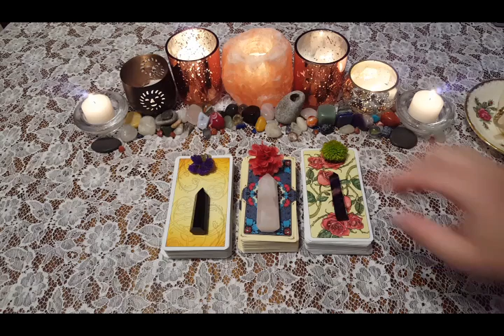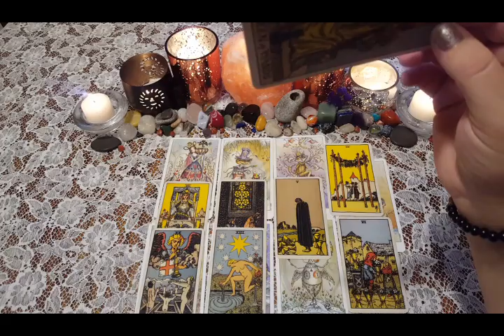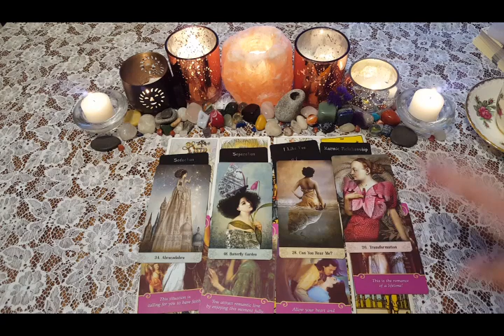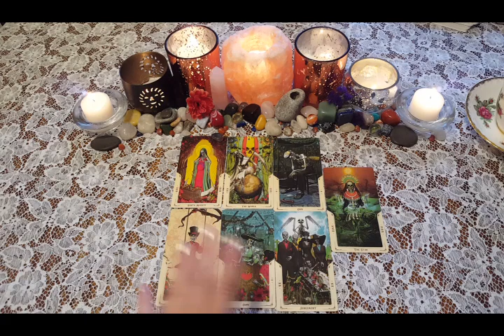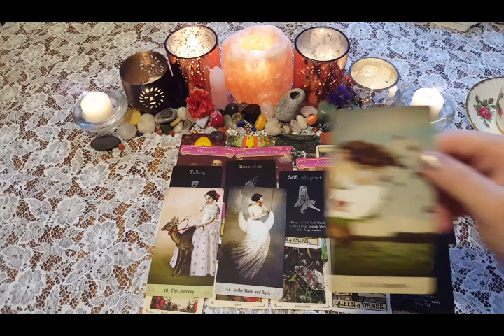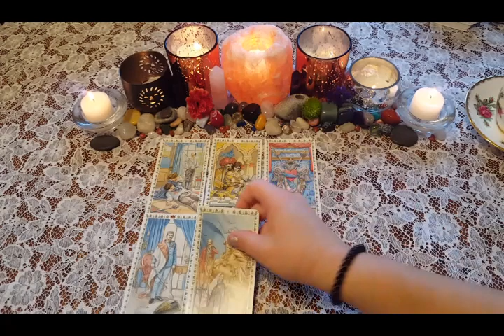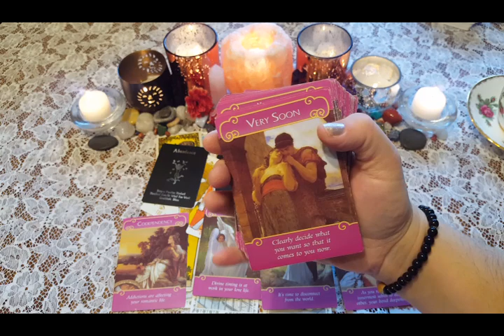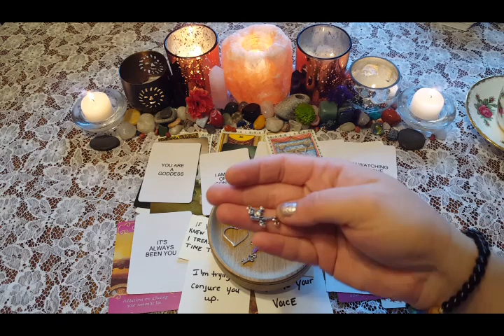🗣💘🌷✉LOVE MESSAGE FROM YOUR FUTURE SPOUSE🔥🌷💝🗣|🔮CHARM PICK A CARD🔮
Who is your future PARTNER? What message of LOVE do they have for you today? What changes will this connection bring to your life? This TIMELESS pick a card video may have a message for you!💖

⏳TIMESTAMPS⏳
📍PILE 1) 2:17
📍PILE 2) 19:59
📍PILE 3) 35:07

God Bless!

Decks Used:
Food Fortunes
Wildwood Tarot
Romance Tarot
BixTarot